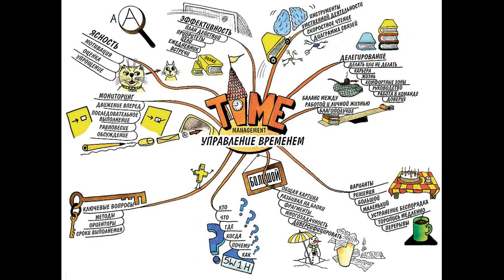Как все успевать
Психология дня. Как все успевать?
эта статья взят с сайта